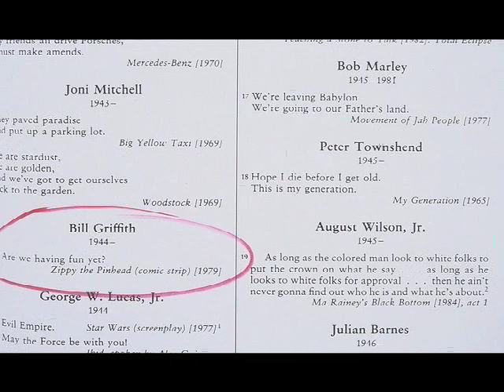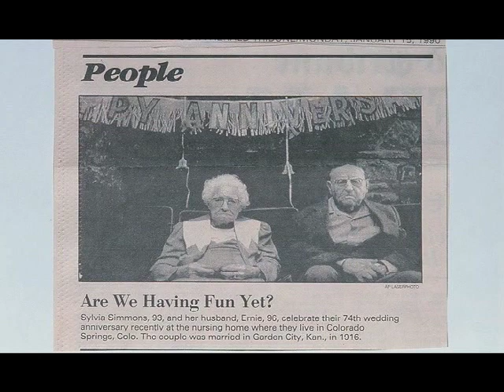Bill Griffith slide talk 8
Slide talk by Bill Griffith at Johns Hopkins University, April 19, 2007. Titled "Up From The Underground with Zippy". Eighth in a series of 10 segments.